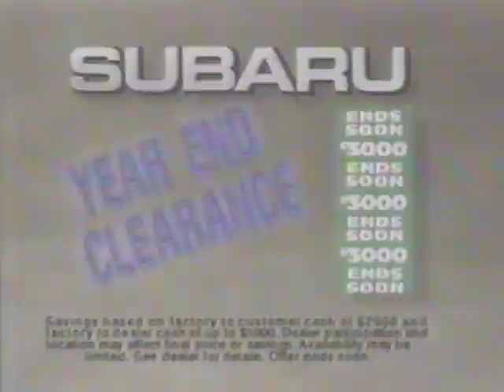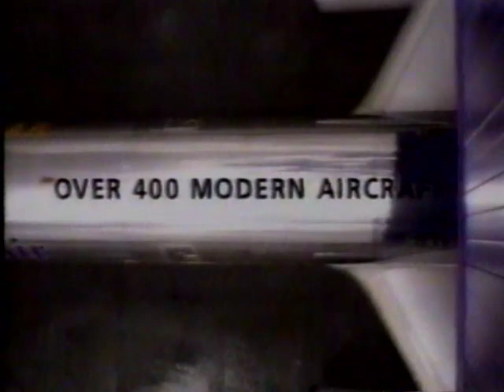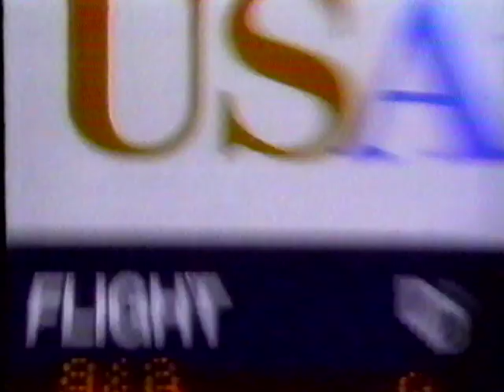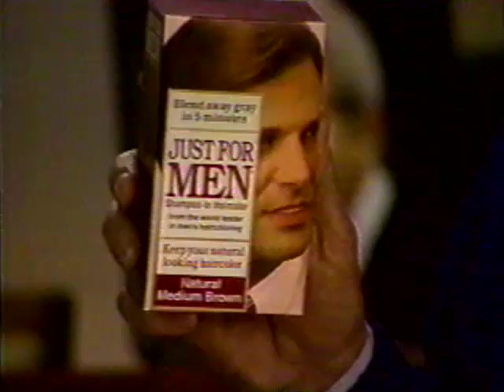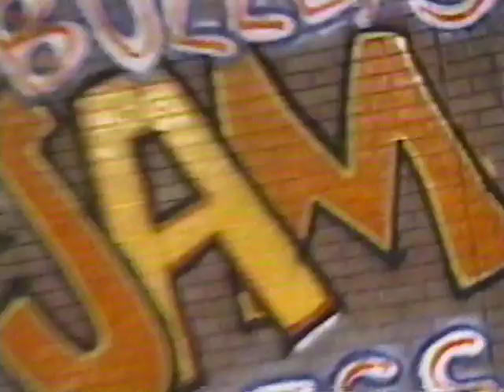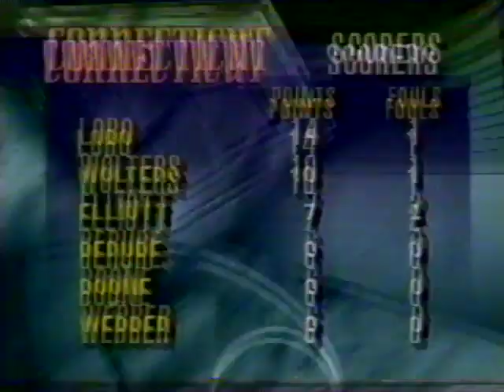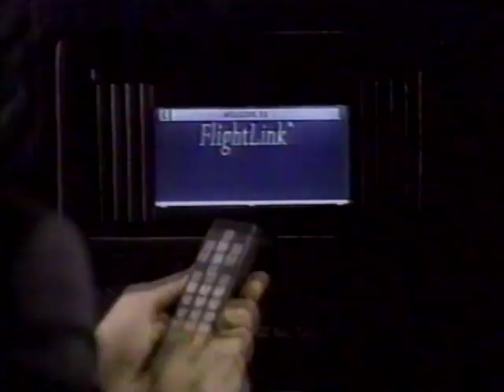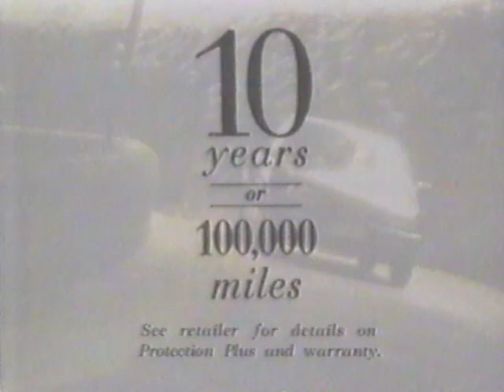Georgetown vs UConn Women's Basketball 1/9/1994 Complete Game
This is a recording of the Big East Women's Basketball Game of the Week featuring Georgetown visiting UConn on January 9, 1994, as televised on Home Team Sports (HTS) which was the regional sports network in the DMV at the time.

Although a loss for my beloved Hoyas, this game features UConn at the precipice of its ascendance (they would win their first national title in the season after this).  Rebecca Lobo is in her junior year and goes off for 22 points and 17 rebounds in this game.

I left the recording unedited including the commercials.  Apologies for the occasional stutters but this is a 26-year old VHS tape after all.  Played through a Mitsubishi HS-U747 VCR and captured through an El Gato USB Capture device.